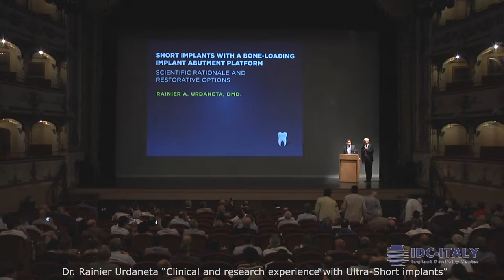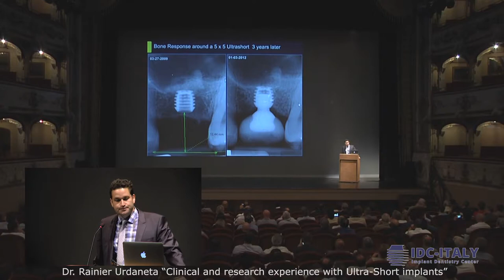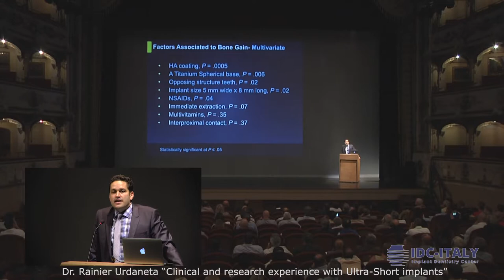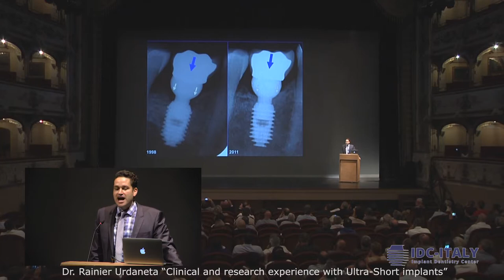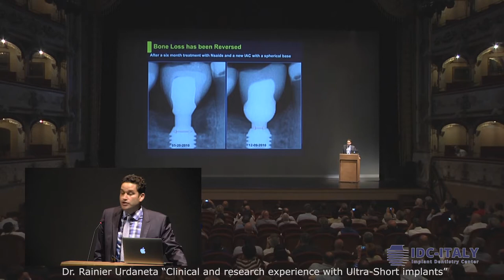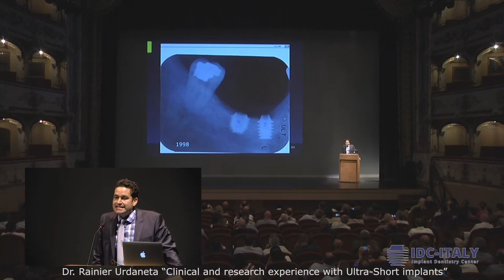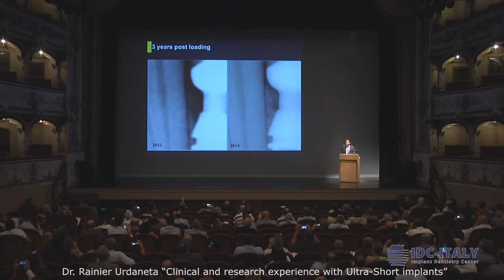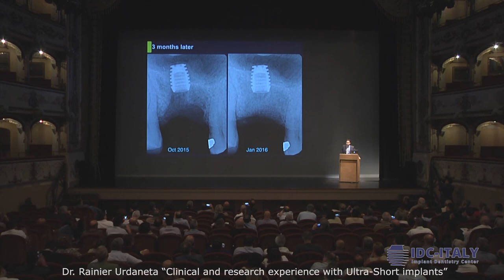Clinical and Research Experience with Bicon SHORT® Implants – Dr. Rainier Urdaneta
IDC-Italy presents the 1st European Forum On Short Implants at the Teatro Comunale di Ferrara in Ferrara, Italy. Please join Dr. Rainier Urdaneta as he presents scientific evidence of bone maintenance — and bone gain — with Bicon SHORT® Implants. Dr. Urdaneta also discusses multivariate factors associated with bone gain and presents long-term Bicon SHORT® Implant case results.